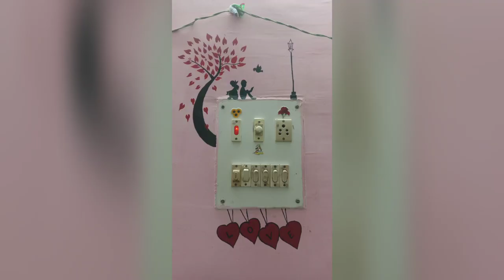Decorating Old Switch Board With A Beautiful 🖌️ Painting 🎨 /K.L Handicrafts